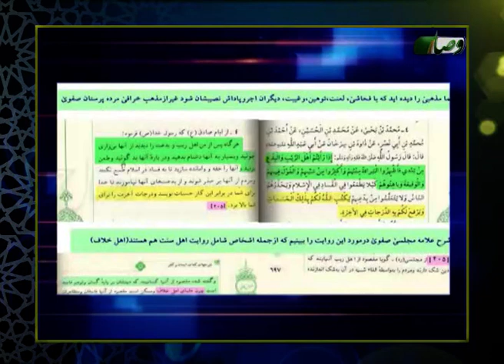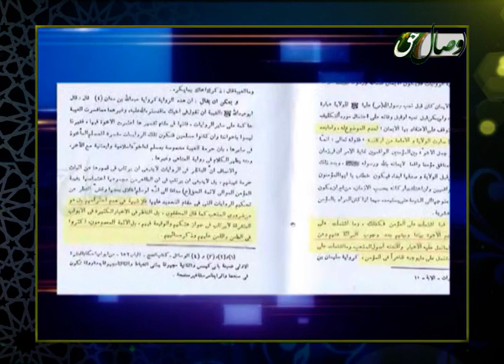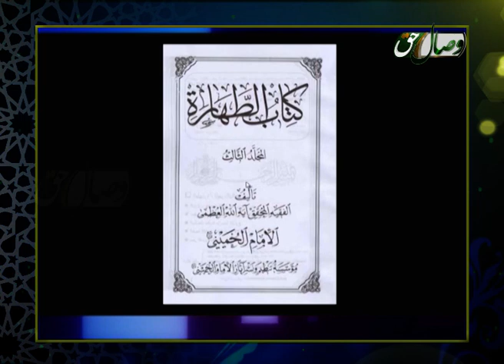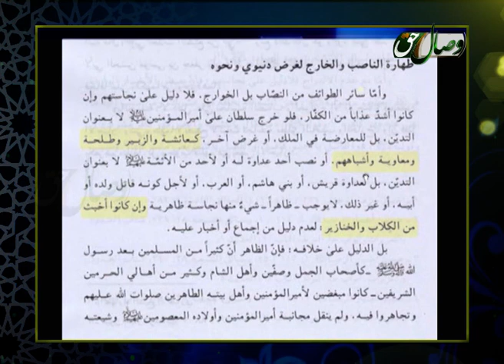Макорими ахлоқ дар дини ташайюъ